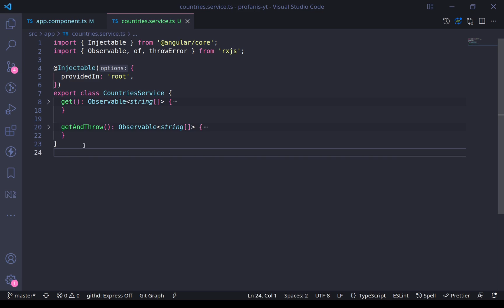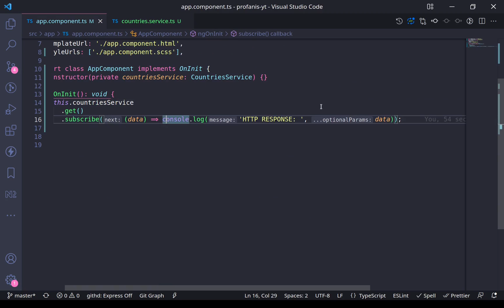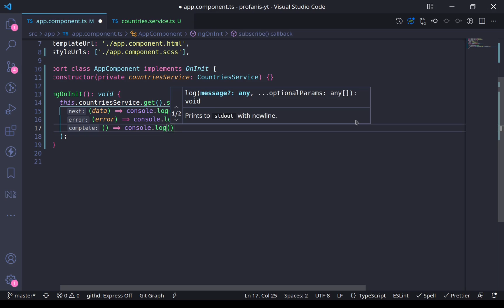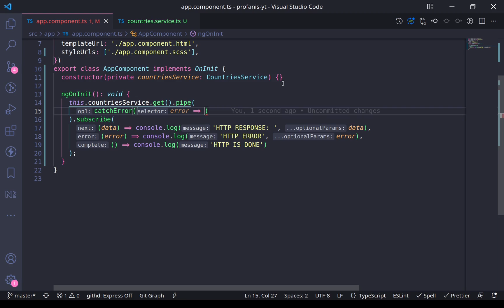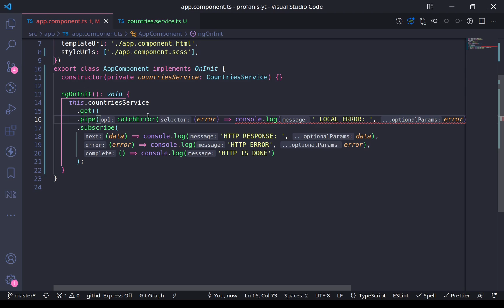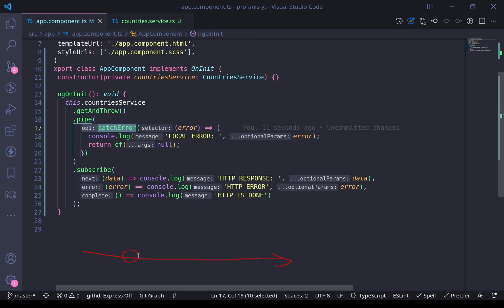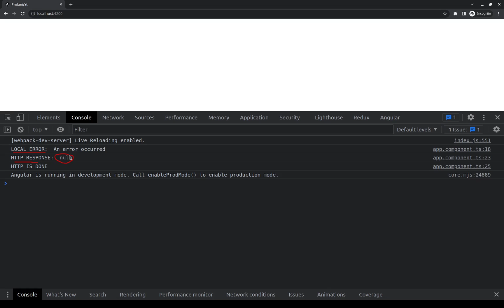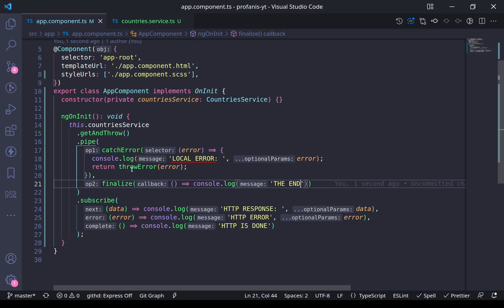Learn RxJS Error Handling in Angular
In this video, you will learn how to use error handling in angular rxjs utilizing the error callback function of the observer, and also how to use the catchError rxjs operator